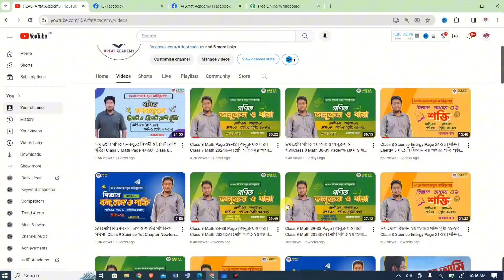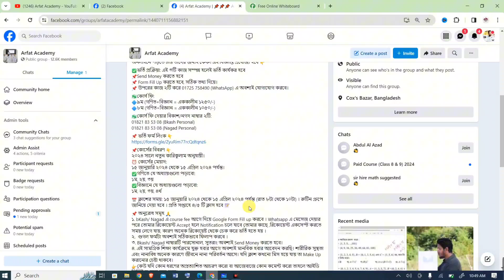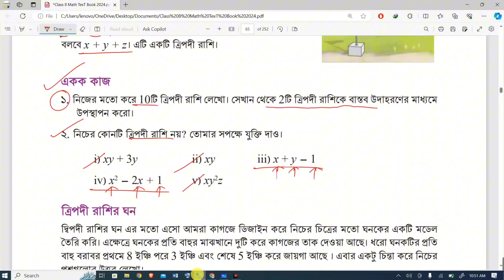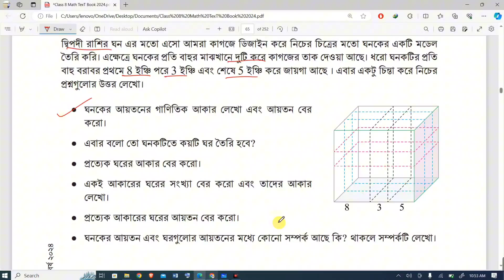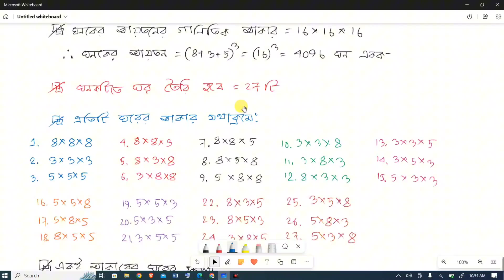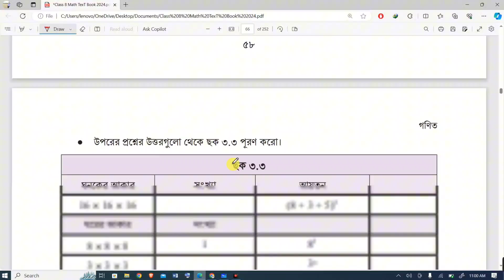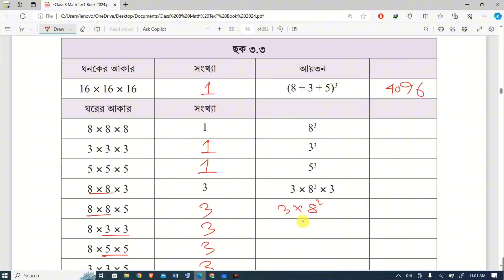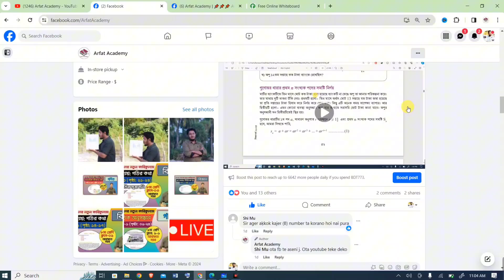Class 8 Math Page 57-59 | ৮ম শ্রেণি গণিত ঘনবস্তুুতে দ্বিপদী ও ত্রিপদী রাশি খুঁজি | Class 8 Math 2024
Class 8 Mathematics 2024 Chapter 3 (ঘনবস্তুুতে দ্বিপদী ও ত্রিপদী রাশি খুঁজি) : সেশন ৩ এর 'ঘনবস্তুুতে দ্বিপদী ও ত্রিপদী রাশি খুঁজি', পর্ব-০৬ (পৃষ্ঠা: ৫৭-৫৯) ৷ একইসাথে "সংখ্যারাশির প্যাটার্ন পর্যবেক্ষণ করে প্রতীক ব্যবহারের মাধ্যমে বীজগাণিতিক সম্পর্ক তৈরি, গাণিতিক সম্পর্ক থেকে বাস্তব বা বিমূর্ত প্যাটার্ন উদঘাটন, প্রতীক এবং চলকের মাধ্যমে গাণিতিক সম্পর্ক প্রকাশ, জ্যামিতিক আকৃতি এবং গাণিতিক রাশির মধ্যে সম্পর্ক স্থাপন, বাস্তব সমস্যা সমাধানে গাণিতিক রাশি ব্যবহার" এই কাজগুলো একটি সেশনে অর্থাৎ সেশন ৩ এ করতে পারবেন।

Class 8 Mathematics 3rd Chapter ঘনবস্তুুতে দ্বিপদী ও ত্রিপদী রাশি খুঁজি Page No 57 to 59 Answer 2024 || ৮ম শ্রেণির গণিত বই পরিচিতি || ৮ম শ্রেণি ঘনবস্তুুতে দ্বিপদী ও ত্রিপদী রাশি খুঁজি পৃষ্ঠা ৫৭-৫৯ এর সমাধান

৮ম শ্রেণি গণিত ৩য় অধ্যায় | নতুন কারিকুলাম ২০২৪ | ঘনবস্তুুতে দ্বিপদী ও ত্রিপদী রাশি খুঁজি | Class 8 Math New Book 2024 Page No 57 to 59

class 8 Math 3rd Chapter ঘনবস্তুুতে দ্বিপদী ও ত্রিপদী রাশি খুঁজি answer
class 8 Mathematics ঘনবস্তুুতে দ্বিপদী ও ত্রিপদী রাশি খুঁজি
class eight math 58 page team work solution
class 8 math 58 page law prove solution 2024
class 8 math page number 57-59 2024
৮ম শ্রেণির গণিত ৫৭-৫৯ পৃষ্ঠার একক, দলগত ও ছকের কাজ সমাধান
৮ম শ্রেণির গণিত ৫৭ পৃষ্ঠার একক কাজ সমাধান
৮ম শ্রেণির গণিত ৫৮ পৃষ্ঠার দলগত কাজ সমাধান
৮ম শ্রেণির গণিত ৫৫ পৃষ্ঠার সূত্রের প্রমাণ ২০২৪